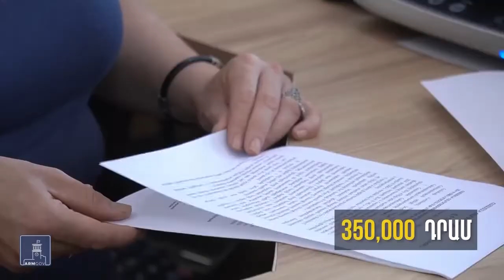Կառավարության օգոստոս ամսվա գործունեության ամփոփումը